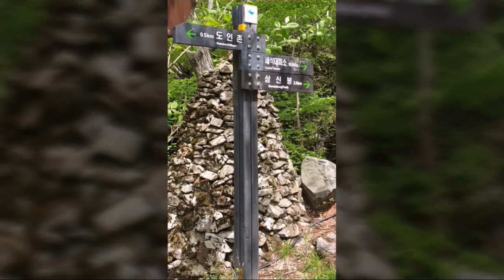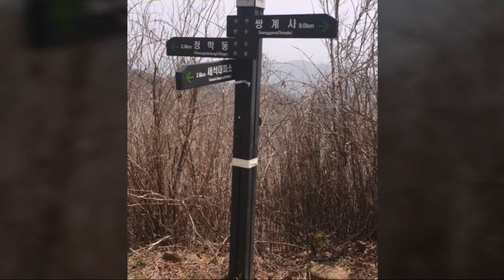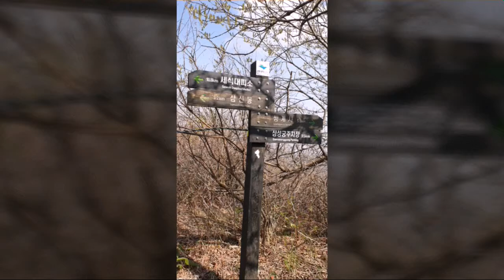지리산 남부능선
지리산 남부능선(반만 15키로)

1  날짜 :5월 1일 뎁다 뜨거운데 시야는 꽝 글구 근로자의 날 아니고 노동절이라고
언제까지  나라에서 시키는대로 일만 하라는 노예의 의미인 근로자란 말이 없어질꺼나 ~~

2. 코스
도인촌~  약수터~ 삼신봉 ~ 삼신산정~ 쌍계사

뭘 본건지 시간은 촉박하고 사진의 그 멋진 풍경은 온데간데 없고 ㅠㅠ 청학동 몽양당 도인촌에서 삼신봉은 지극히 짧은거리 5월 1일 3년전 속리산 갔을때랑 똑같은 뜨거움 근데 시야는 미세먼지 산도 뿌옇다니 맘이 아프다 남부능선은 확실히 발이 덜 닿은듯 조릿대 숲이 사람을 넘어선다  조망도 삼신봉 내삼신봉 이르는 길에 좀 보일뿐 그다지 훤한 풍경은 아니다 사람이 덜 찾는다면 이유가 있는법 알고 보니 그 멋진 통천문 몇 보이는 풍경들이 삼신봉 이후 세석을 향한 길이였다 산이에게 하루 15키로 7시간은 너무 촉박했다 그것도 너무 뜨겁고 물도 부족했으니 막바지에 이르러 결국 넘어지고 양쪽 정강이는 다 까지고 내가 모르는 길은 이제 데려가지 않으리라 이제 산 끊고 운동다니자 했더만 그래도 산이 낫덴다 어제처럼 내가 미웠을까 풍광도 조망도 그저 인내와 지리함의 경험만 줬으니 거기다 시간에 쫒겨 몰아치고 결국 다치게 했으니 다시는 지리산에 안온덴다 ㅠㅠ 정말 멋진 풍광도 있는데 다시 맞춤 산행을 계획하리라 지리산은 가도가도 가고 싶은산인데 ~~
너에게 위로가 되는 산임을 꼭 알리고싶다 삼신봉 이후로 세석까지 7키로 다음엔 이길을 가보리라~
참 그럼에도 아직까지 기다려준 봄꽃들 너무너무 고맙다 ~^^
또한 늦었음에도 계속 기다려주고  산이에게 격려와 박수를  주신 산우님들 너무 감사합니다 ^^

001 4 아에이오우 예민 곡,  윤지영 편곡 대건합창단,
지휘 김혜리
반주 신동혁
곡중 solo 전호성
코믹 sols 성시은 박근모 정민수
드럼 정규석
자율형사립.